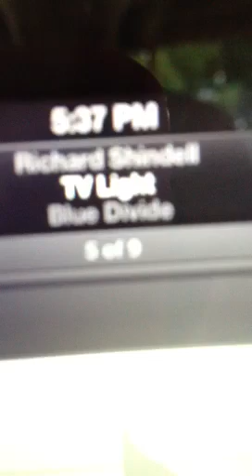Richard Shindell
Best Love Song I've heard in a VERY long time.